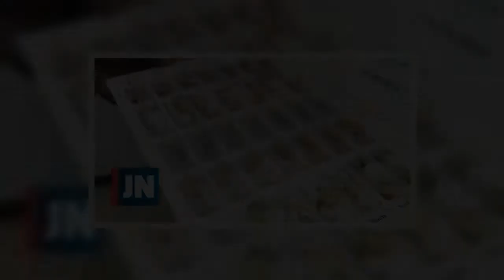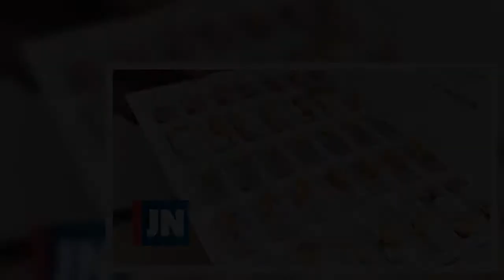Medicamentos para várias doenças autoimunes com regime excecional de comparticipação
Os medicamentos destinados ao tratamento de doenças autoimunes dermatológicas e reumatológicas vão beneficiar de um regime excecional de comparticipação, de acordo com uma portaria publicada esta segunda-feira em Diário da República. Fonte do ministério da Saúde adiantou à Lusa que a portaria "vem reforçar a necessidade de o tratamento comparticipado de utentes com doenças autoimunes dermatológicas e reumatológicas obedecer a regras de qualidade, com o objetivo de prestar o melhor acompanhamento ao doente". As doenças abrangidas por este regime - artrite reumatoide, espondiloartrite axial, artrite psoriática, artrite idiopática juvenil poliarticular e psoríase em placas - são "condições que podem impedir as pessoas de ter uma vida normal, por serem incapacitantes ou pela discriminação de que os doentes podem ser alvo", adiantou a mesma fonte. O ministério da Saúde estima que cerca de 15 mil doentes estejam a receber tratamento ao abrigo deste regime excecional. A nova portaria prevê que, para qualquer medicamento estar ao abrigo deste regime de comparticipação, a sua prescrição tem de obedecer aos critérios definidos pela Comissão Nacional de Farmácia e Terapêutica e pelas Comissões de Farmácia e Terapêutica dos vários hospitais (órgãos técnicos compostos por médicos e farmacêuticos), bem como às normas de orientação clínicas da Direção-Geral da Saúde. "O principal objetivo desta portaria é garantir a equidade na dispensa deste tipo de medicamentos, feita pelo Serviço Nacional de Saúde de forma totalmente gratuita a todos os doentes, independentemente de local de prescrição", adiantou Carlos Alves, Presidente da Comissão Nacional de Farmácia e Terapêutica. De acordo com o Governo, esta medida concretiza o previsto no Orçamento do Estado para 2021, ou seja, a "necessidade de garantir uma harmonização de critérios de prescrição, promovendo uma maior equidade na dispensa dos medicamentos utilizados e cumprindo os melhores critérios farmacoterapêuticos aplicáveis".PUB A portaria assinada pelo secretário de Estado da Saúde, Diogo Serras Lopes, entra em vigor na terça-feira.